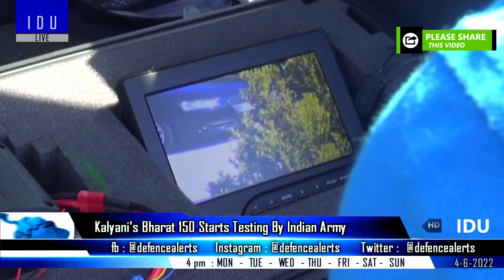Indian Defence Updates : 200 Tejas Mk2 Order,GTRE Flying Testbed,2 Target Ships,New Bharat 150 Drone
1. French Dassault Fighters ‘Inch Closer’ To Winning Indian MRFA Fighter Jet Deal – Experts : Cutbacks in MRFA and MRCBF requirements a big boost to India’s Indigenous fighter programs including 150-200 TejasMK2.
2. Mazagon Dock CMD suggests bold steps in trials & testing Kalvari submarines.
3. GTRE to finally get a IL-76 Flying Test Bed.
4. Government of India, intends to procure 2 Ships with necessary on-board infrastructure simulating variable RCS to undertake Air-Ship firing
5. Bharat 150 Multi-payload Drone by Kalyani Group Starts Testing By Indian Army.